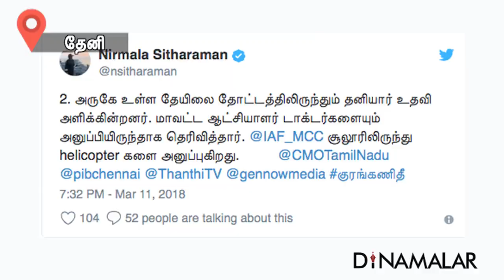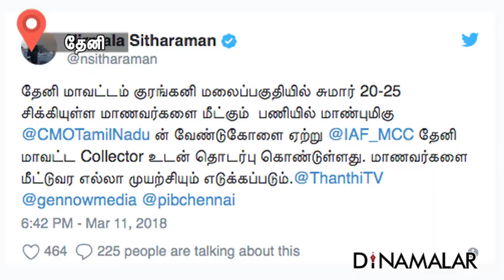தீயில் மாணவிகள் | Students in Fire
தீயில் மாணவிகள் | Students in Fire - Video in Dinamalar Dated March 2018 For more videos